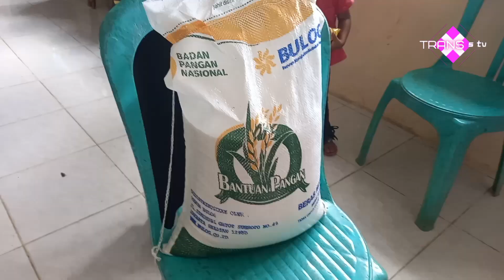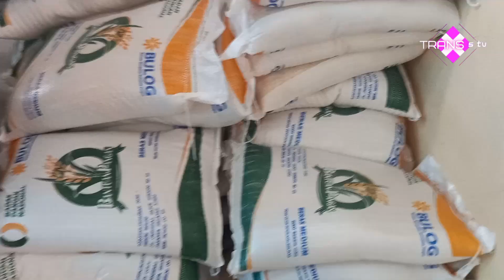🔴 CERITA PEKON PADANG DALOM BALIK BUKIT LAMPUNG BARAT